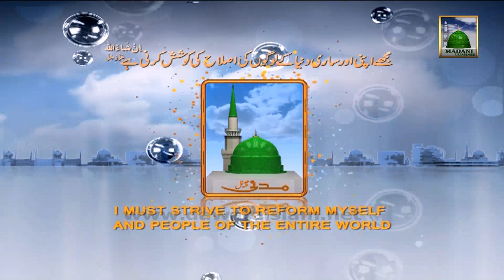Madani Muzakrey Ki Madani Mehak - Salam Ka Jawab